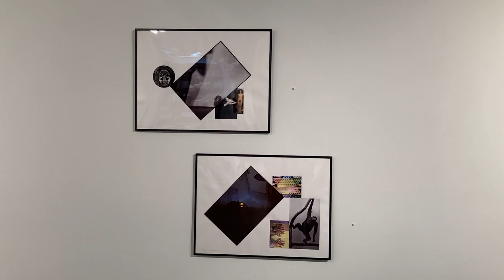CANVASSING THE BOROS 2020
Featured Artists: Dan Bauman, Elizabeth Castonguay, Carol Chave, Elaine Clayman, Joseph Hicks, Ellen Hirsch, Ronald Katz, Vera Manzi-Schacht, Kathleen Migliore-Newton, David Outhwaite, Penko Platikanov, Michael Poast, Anthony Polizzi, Gail Postal, Barbara Rosenthal, Sheila Smith, and Gerald Wolfe.

For several years, we have been hosting Art from the Boros exhibitions.

These exhibitions are comprised of artists who have submitted works from all the five boroughs. After reviewing the work, a selected number of artists are chosen for a studio visit and from those visits we further select artists to participate in the final exhibition.

Denise Bibro Fine Art is providing further opportunities for these artists that are not exclusively represented by a gallery. This opportunity provides a glimpse into how much talent is in our midst and gives these artists an opportunity to exhibit, when such opportunities are scarce. It informs the public of the great diversity of art and talent that the metropolitan area has. These artists enrich our cultural and social environment. They are an integral part of the pulse and life of the city.

We invite you to view each of these artist’s works on our website, social media, and in person.